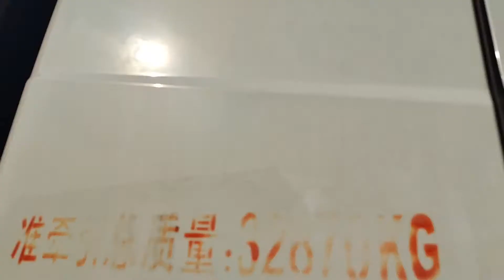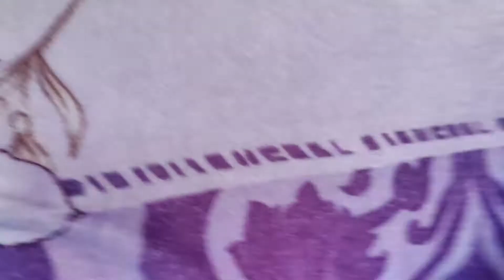集装箱大姐早餐吃牛排喝牛奶，准备和小男朋友结完婚再要个小孩